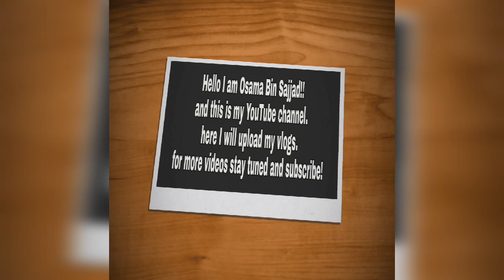My Intro vlog !! OB's vlogs !!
Hello friends !!
This is my YouTube channel.
This is intro vlog.